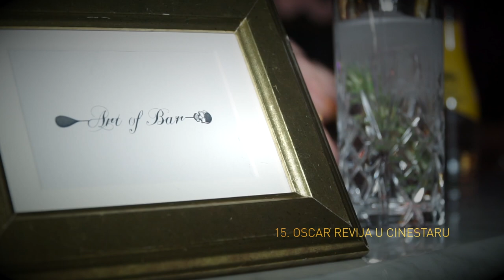SVEČANO OTVORENJE 15. OSCAR REVIJE U CINESTARU |29.1.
Modni performance Talia model povodom 20 godina postojanja svojevrsna je poveznica mode i filma

Sinoć je u zagrebačkom Kaptol Boutique Cinema svečano otvorena 15. jubilarna Oscar revija u CineStaru, koja se svake godine održava uoči najvažnije filmske nagrade na svijetu – Oscar.

15. Oscar revija u CineStar kinima diljem Hrvatske prikazat će najuspješnije filmove nominirane prestižnim Oscarom ove godine, a održava se od 31. siječnja do 10. veljače. Filmovi s najviše nominacija koji će se prikazivati su: 'Miljenica' s 10 nominacija, 'Čovjek iz sjene' i 'Zvijezda je rođena' s 8 nominacija, 'Bohemian rhapsody' s 5 nominacija, ali i mnogi drugi.

Ovogodišnji partneri CineStar Oscar revije su A1 i CineStar TV channels, a novost ove Oscar revije je da partner A1 prvih 500 posjetitelja u CineStaru, uz kupnju dviju ulaznica za bilo koji film s revije, daruje malim kokicama i pićem. Uoči svečanog otvorenja i pretpremijere filma 'Čovjek iz sjene' u WOW baru Kaptol Boutique Cinema održan je modni performance povodom 20 godina najuspješnije modne agencije u Hrvatskoj – Talia Model od Tihane Harapin Zalepugin. Za tu prigodu, šest hrvatskih dizajnera – Aleksandra Dojčinović, Matija Vuica, Envy Room, Ivica Skoko, Ivan Alduk i Nebo dizajniralo je 24 svečanih, večeranjih haljina inspiriranih Oscarima, koje su odjenuli modeli Talia model agencije. Film, dodjela Oscara i hot couture haljine međusobno su oduvijek isprepleteni, tako da se s ovim modnim performansom napravila svojevrsna poveznica Talia Model i red carpeta Oscar revije.

Odaberite svoje filmske favorite i uputite se u najbliže CineStar kino i spremno dočekajte 24. veljače, kada ćemo saznati laureate ovogodišnjih Oscara. Kinoulaznice za filmove u sklopu Oscar revije možete kupiti u pretprodaji na blagajnama kina, putem iCineStar aplikacije ili online na

CineStar- najveći i najmoderniji kinoprikazivač u regiji

CineStar grupa u regiji ubraja 21 CineStar multipleks kino, 132 kino dvorane s preko 21.000 sjedala, što s očekivanih gotovo 4,5 milijuna posjetitelja godišnje čini CineStar najvećim i najuspješnijim kinoprikazivačem u regiji.
Osim toga, među najbolje svjetske kino operatere svrstava ga i opremljenost dvorana najsuvremenijim tehnologijama u skladu s posljednjim svjetskim trendovima i standardima te činjenica da je CineStar ekskluzivno publici ponudio najsuperiornije kino-formate IMAX i 4DX te je u svoja kina uveo digitalnu 3D tehnologiju, eXtreme dvorane, Auro 11.1 3D zvuk, 4K tehnologiju.
Multipleksi CineStar potpuno su digitalizirana kina.